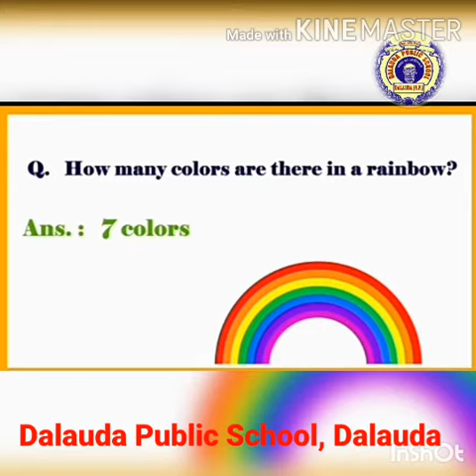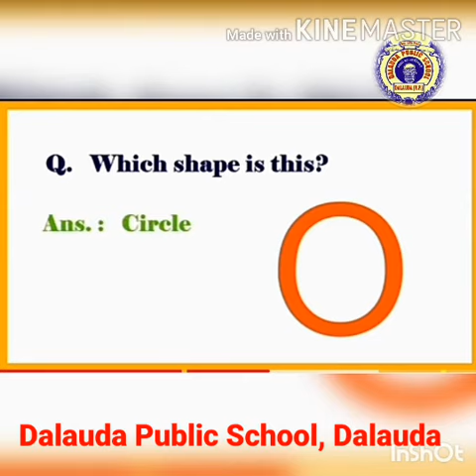Questions & answer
DALAUDA PUBLIC SCHOOL,DALAUDA